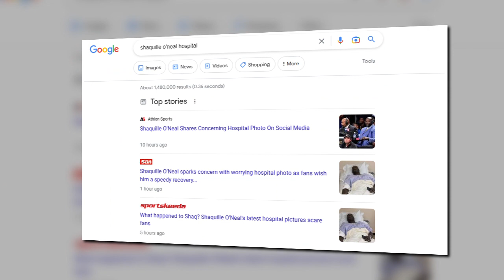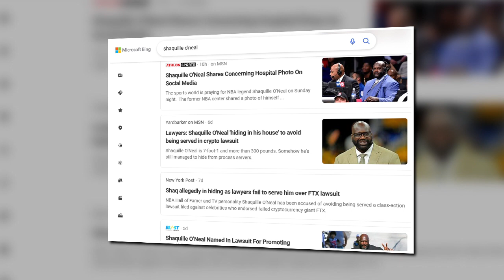Attack of Shaquille Oneal Prophesied